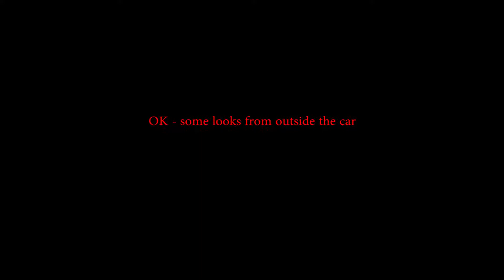NNJR Lightning Millville, NJ 2016